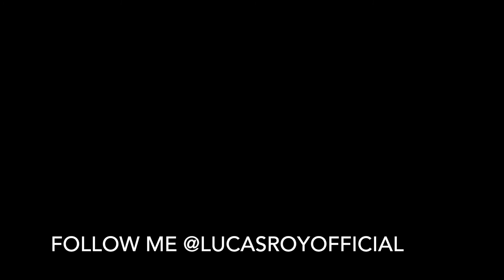Love On The Weekend - John Mayer (live cover) (One Mic, One Take)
Here's a little cover of John Mayer's new single!